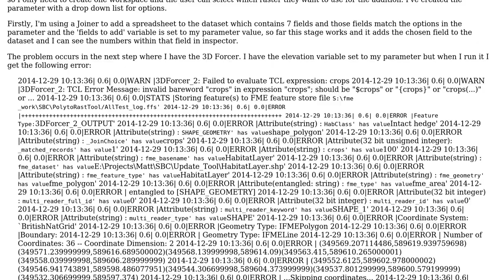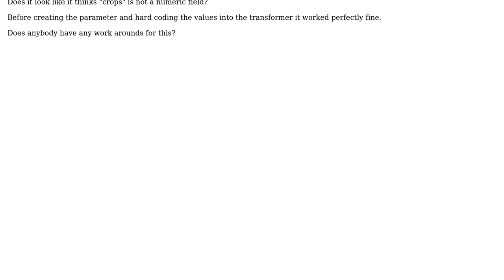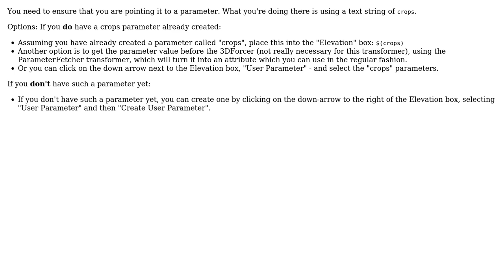GIS: FME 3D forcer not accepting user parameter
With thanks & praise to God, and with thanks to the many people who have made this project possible! | Content (except music & images) licensed under CC BY-SA | Music | Images & others | With thanks to user PolyGeo user MattEnvSys user GIS-Jonathan and the Stack Exchange Network Trademarks are property of their respective owners. You are responsible for your own actions.